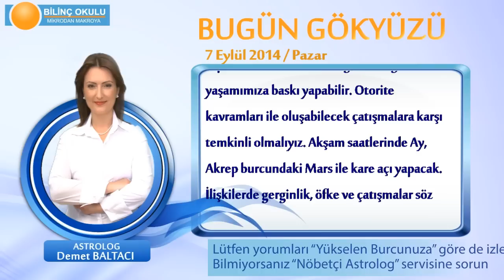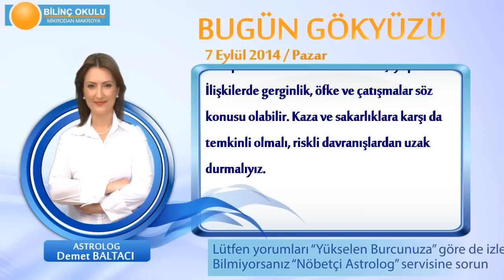KOVA Burcu, GÜNLÜK Astroloji Yorumu,7 EYLÜL 2014, Astrolog DEMET BALTACI Bilinç Okulu